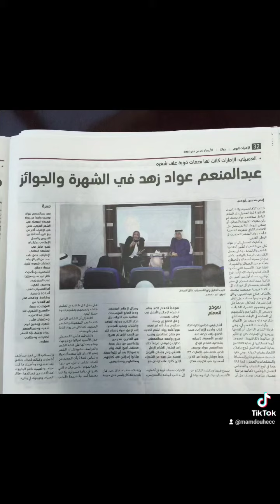إنتظرونا الأربعاء الساعة ٧:٣٠ مساءا فى برنامج ثقافة_مواطن حصريًا على الصحة_والجمال تردد 11823V